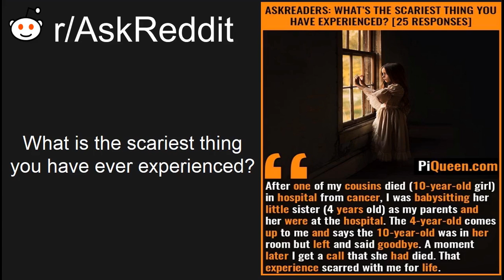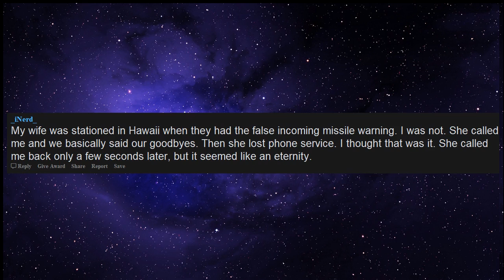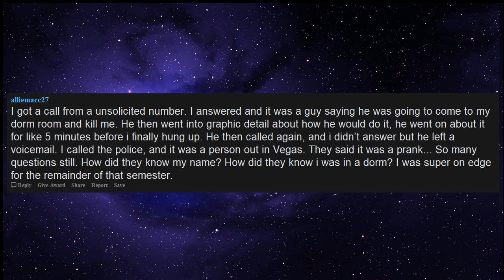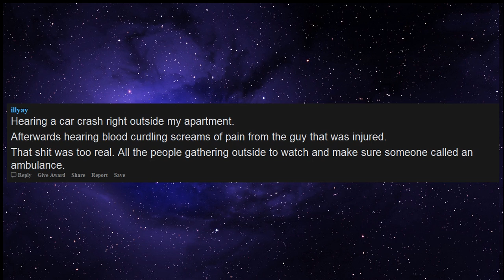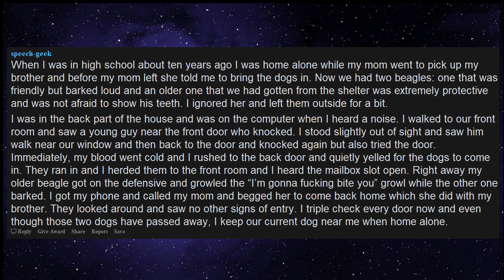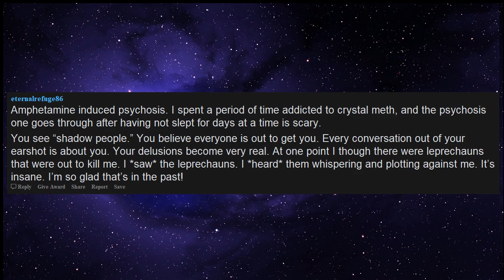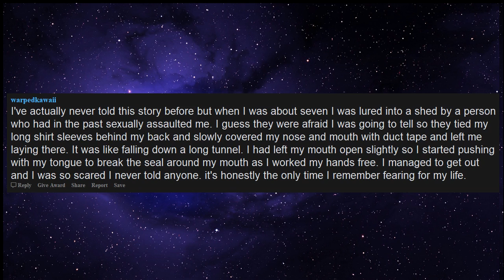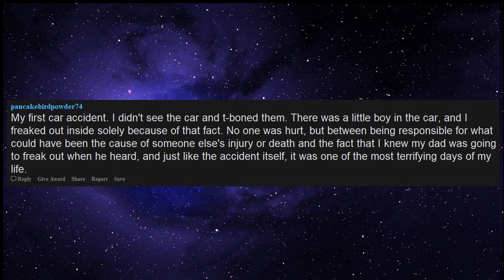The scariest things you can experience (r/askreddit)